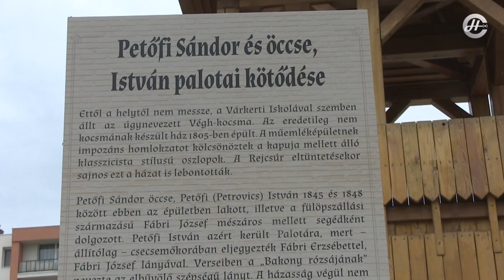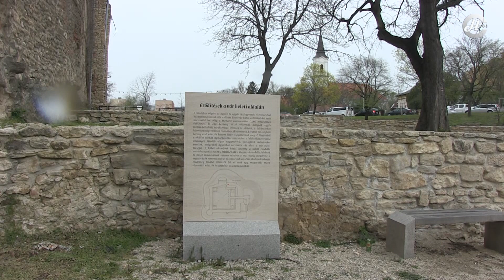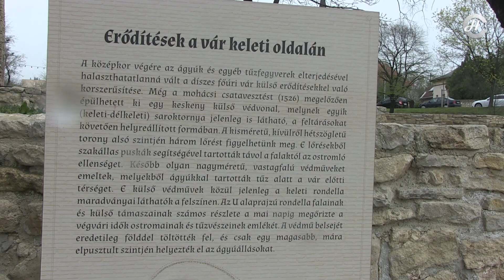Új információs táblák Várpalotán / Palotai Presszó 2023.04.17.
Várpalota városrészeinek múltját bemutató információs táblák kerültek ki a közelmúltban településünk  több pontjára is. A részletekről adott tájékoztatást a Hírcentrumnak Budai László, a Krúdy Gyula Városi Könyvtár vezetője.